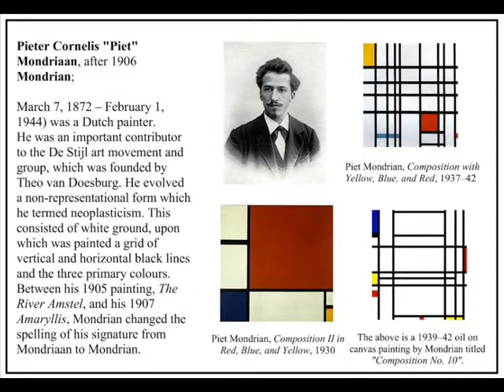De Stijl Mondrian Inspired Art